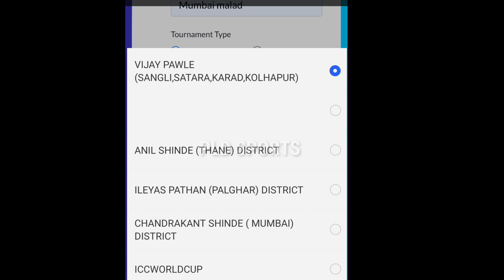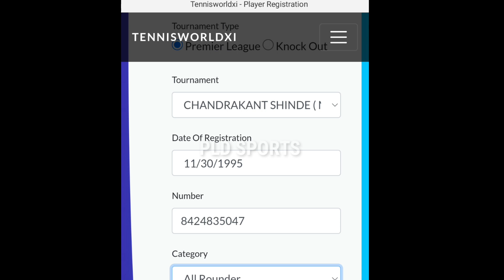किस्मत बदल देने वाली mini Tennis Ball Cricket IPL Registration कैसे करे और कितने पैसे भरने होगे ?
दोस्तो अपने रिक्स पर रजिस्ट्रेशन करे और पैसे भरे 🙏